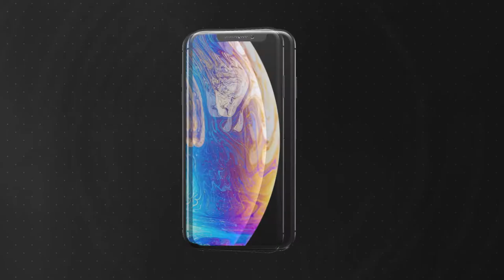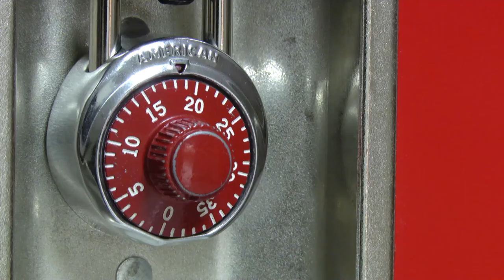Kentucky Department of Education Offers Extra Money for Teachers and Staff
The Kentucky Department of Education announced that it will be offering a $100 incentive payment to teachers and both full-time and part-time employees to get vaccinated.